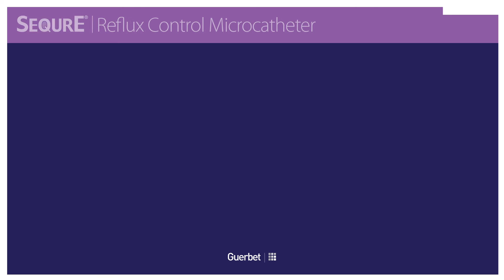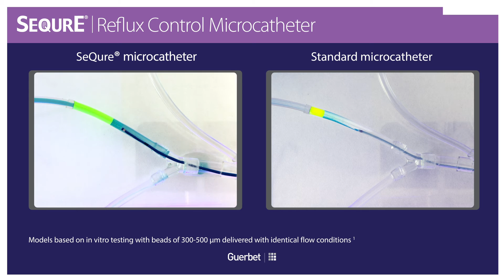Deliver more with SeQure® microcatheter